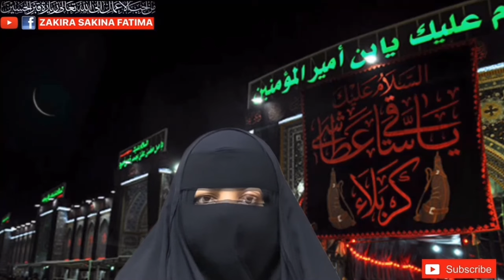1st Zilqad Jalali Isme Azam Ghalati Sy Bhi Nai Bhuly پہلی ذی العقد جلالی اسم اعظم لازمی پڑھیں